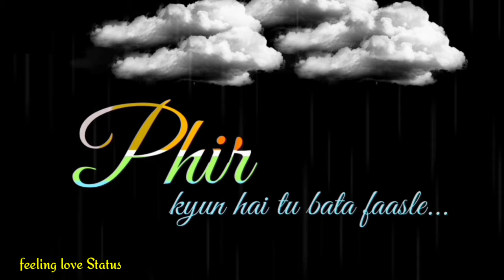💦Yeh mausam ki barish Whatsapp Status Video ||Feeling Love Status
PRESS THE 🔔FOR NOTIFY ALL VIDEOS

Tags🔖
Happy Birthday Sticker Whatsapp Status Video
Happy birthday Lovely Status Video
Latest Punjabi whatsapp status video
# Trending WhatsApp status video
Instrumential Whatsapp status video

Credit By:-
ऐश किंग और शाशा तिरुपति द्वारा गीत